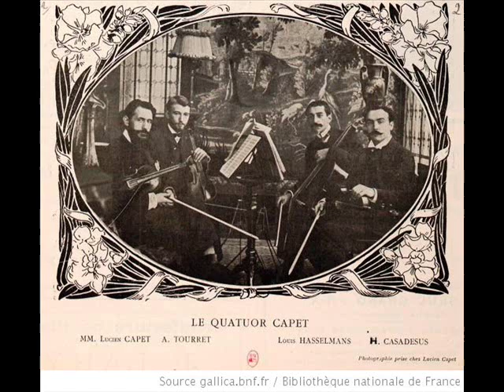Capet String Quartet - Haydn: Lark, op 64 #5 2. Adagio Cantabile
The Capet String Quartet was a French quartet founded in 1893, which remained in existence until 1928 or later. It made a number of recordings and was considered one of the leading string quartets of its time.

The personnel of the Capet Quartet (other than the leader, Lucien Capet) changed fairly often, and are reported differently in variant sources. The original line-up appears to have included a player named Giron, and during the first decade Henri Casadesus and Marcel Casadesus, uncles of the celebrated pianist Robert Casadesus, played viola and cello within the group, which often rehearsed at the Casadesus household.

By 1910 the team was established which survived into the 1920s to make the well-known recordings:
1st violin: Lucien Capet
2nd violin: Maurice Hewitt
viola: Henri Benoît
violoncello: Camille Delobelle

Lucien Capet (b. Paris, 1873) had been a pupil of Morin at the Paris Conservatoire, and appeared as a soloist very widely, especially with the Concerts Lamoureux. He taught at the Bordeaux Conservatoire from 1899 to 1903 and from 1907 in Paris, wrote three string quartets, and a work on the art of bowing. Louis Hasselmans (b. Paris 1878) took first prize in the Paris Conservatoire in 1893, became cellist with the Concerts Lamoureux, and was also a conductor: he later became attached to the Opéra-Comique.